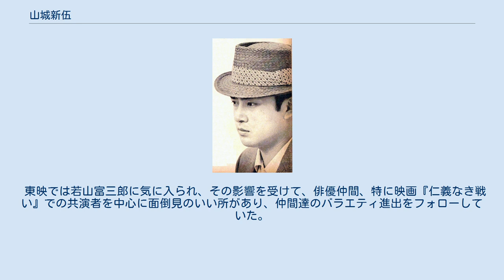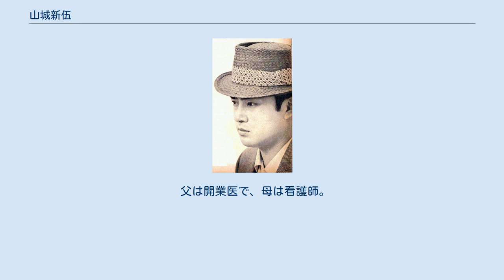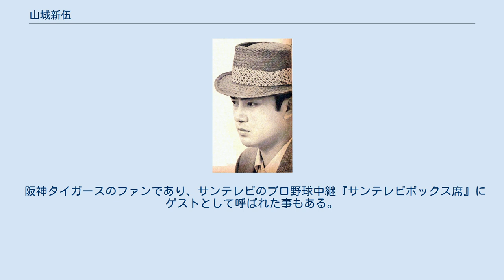山城新伍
山城 新伍（やましろ しんご、本名：渡辺 安治（わたなべ やすじ）、1938年（昭和13年）11月10日 - 2009年（平成21年）8月12日）は、日本の俳優・司会者・タレント。
身長174cm。
映画評論家・映画監督としても活動した。
左利き。
 元妻は花園ひろみ、娘は南夕花。
 東映→沢井プロダクション→サイプロダクション→プロダクションノータイトル→オフィス・タッ。
 京都府京都市で開業医の子として生まれる。
京都府立山城高等学校卒業。
浜村淳、元阪神タイガース監督吉田義男は高校の先輩、サッカーで活躍していた釜本邦茂、毎日放送アナウンサー野村啓司は高校の後輩である。
高校ではラグビー部に入っていた。
両親と同じ道に進もうと医大への進学を考えて大阪医科大学、関西医科大学を受験したが、いずれも不合格だった。
 医師の道を諦め、時代劇スターに憧れ、エキストラをやった後、東映ニューフェイス第4期に応募して、1957年に東映へ入社。
同期に佐久間良子・水木襄・室田日出男・曽根晴美・花園ひろみ・山口洋子がいる。
1958年に映画『台風』でデビューし、翌年にはテレビ時代劇『風小僧』で初主役となり、更には1960年にテレビ時代劇『白馬童子』で主演を務め、子供達の人気者となる。
子供向けの時代劇だったものの、都会派で端整な顔立ちのスマートな青年が、忍者の様な見映えする白装束で白馬に跨る姿は、立ち回りの切れの良さもあって、大人からも人気を博した。
 当時は映画の全盛期でテレビは黎明期であったので、映画会社はテレビを軽視し、ドラマには無名の俳優ばかりが出演していた。
しかし、東映の俳優による公開野球大会が行われた時、無名若手俳優の山城が登場すると、並居る大スター以上の拍手が客席から沸き起こった。
また、当時映画監督や俳優にはテレビの仕事をする監督や役者は二流だという認識があった為、嫉妬から謂れのないイジメを数知れず受け、長年、俳優として辛酸を舐める事となり、映画では脇役が多かった。
 1960年代に入ると黒澤明や勝新太郎の座頭市等の影のあるリアルな時代劇に人気が集まり、勧善懲悪を主軸に置いた白塗りの正義の味方が登場する東映時代劇の人気は衰退。
1963年を境に東映は時代劇から現代劇へと重点を置き始めると、数多くの任侠映画やギャング映画等に出演する事となる。
1968年より始まった不良番長シリーズでは軟派な役柄を演じると共に、東映ポルノにも精力的に顔を出し続け、そんな頃、監督の深作欣二と交友を深め、二枚目からアクの強い個性派にイメージチェンジを図り、1973年の仁義なき戦いを始めとした東映実録路線で再び頭角を現す様になった。
そのジャンルを選ばぬ姿勢を評して「ミスター・プログラムピクチャー」と呼ばれた。
 その後、1970年代から活躍の舞台をテレビに移し、2時間ドラマでは主演作を多く持つ傍ら、バラエティ番組でも個性を発揮し、司会やパネリストとして活躍。
作家の小林信彦から、その司会ぶりを「日本人離れした話術」と賞賛された。
 バラエティ進出のキッカケとなったのは、まだ二枚目スターのイメージが強かった70年代前半に、毎日放送制作のバラエティ番組『スター漫才選手権』にゲスト出演した事が挙げられる。
スターとお笑い芸人が漫才を披露するという内容で、山城はかつて同じ東映時代劇で悪役を演じていたチャンバラトリオの南方英二と組んで下ネタのギャグを飛ばす等イメージとかけ離れた話芸で多くのファンをびっくりさせた。
元祖ちょいわるおやじと言うべき、二枚目だが口の上手いエッチなおじさんと言うキャラクターはこの時始まったのである。
 1970年代初期、3年ほど干されていた時期がある。
吉田豪によるインタビューによると「海外で銃を買って帰った為」だという。
 東映では若山富三郎に気に入られ、その影響を受けて、俳優仲間、特に映画『仁義なき戦い』での共演者を中心に面倒見のいい所があり、仲間達のバラエティ進出をフォローしていた。
若山については、その役者馬鹿ぶりを『おこりんぼさびしんぼ』という著書にまとめて一部で評判を呼んだ。
 1976年4月公開の『テキヤの石松』出演後、長年在籍した東映を退社、フリー。
山城は「東映には愛着はありますが、ボクを受け入れてくれる要素が少なくなってきた。思い切ってフリーになって、新規巻返したい」などと話した。...